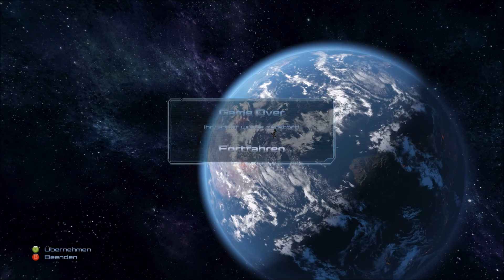Iron Sky Invasion Kampagne Gameplay Deutsch # 3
Strelok Dima steht zwar noch am Anfang aber dort werden mehr Spiele die den 2 Weltkrieg beinhalten kommen.